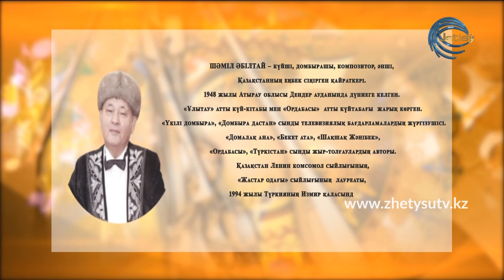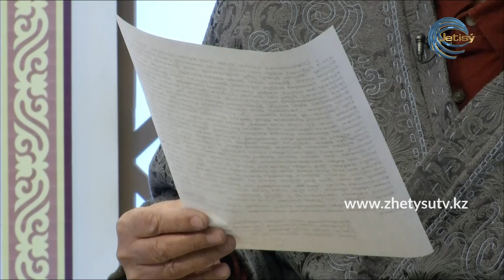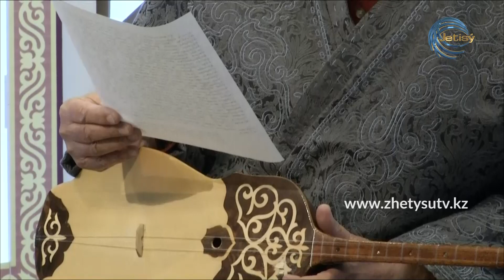ҚАЗАҚ ҮНІ - ШӘМІЛ ӘБІЛТАЙ (07.02.21)